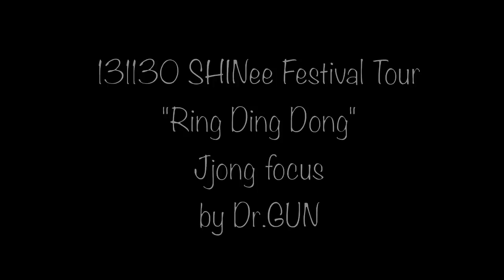[FANCAM] 131130 SHINee - RDD (Jonghyun Focus) @ Festival Tour In Shanghai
Credit : Hello Hyun // Hello 金钟铉